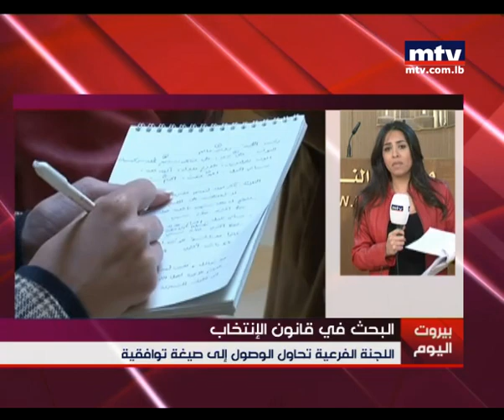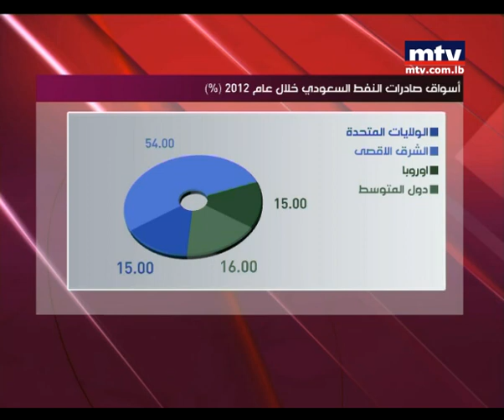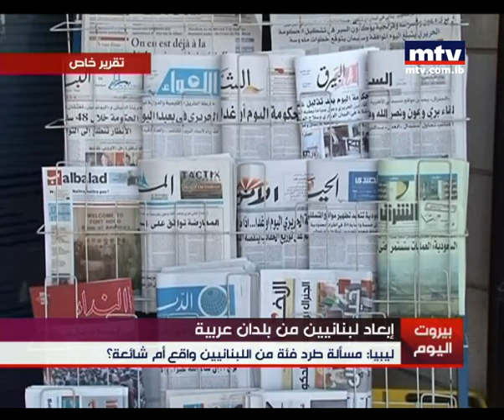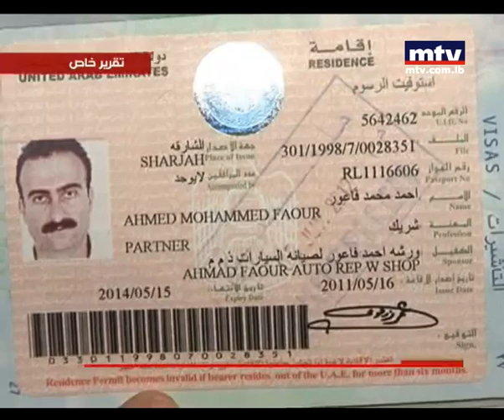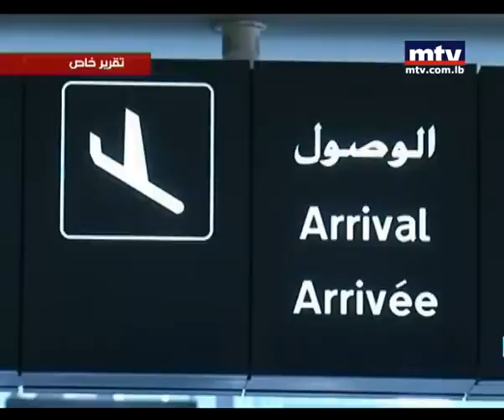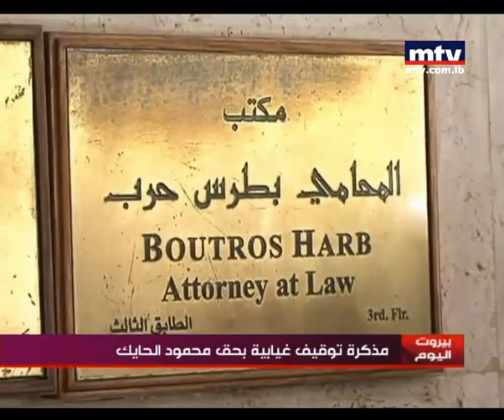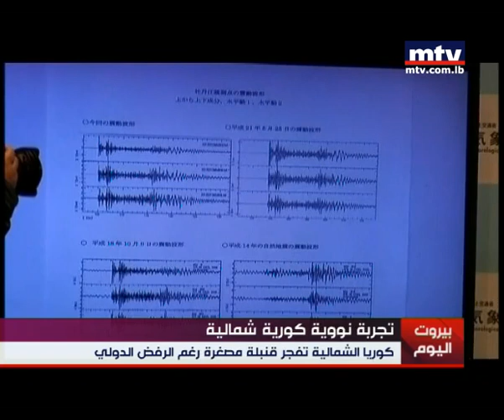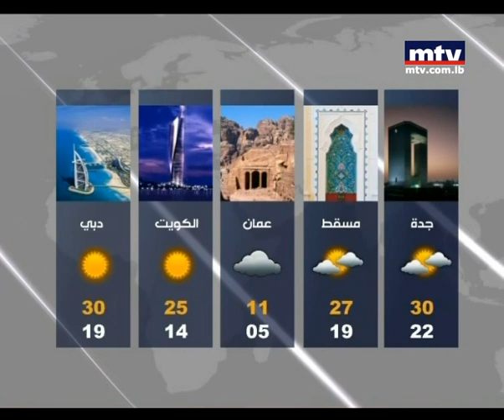Mid Day News 12 Feb 2013